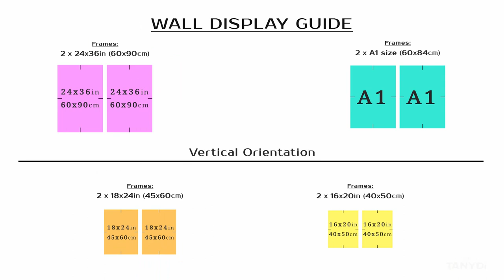2 Abstract Digital Prints, Raspberry Black White, Contemporary Minimal Set s2a2-7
Abstract Line Art - Raspberry Red, Conch Shell, Black & White
Set of 2 Modern Minimalist Paintings
PRINTABLE ART | Digitally Painted Wall Art Set = S2_A2_07
Print on Demand Products like Wall art, Home decor, Bed & Bath, Tabletop, Apparel & Bags, Office, Tech, Furniture, Outdoor & Lifestyle with these designs:
Yellow, Navy Blue, Grey & White Line art, Modern Abstract Art, Mid-century modern, Retro-inspired art, One Line Drawing art, Gallery wall art set, Vertical orientation,
Set of 2 Modern wall decor, Minimal Line art, 24x36 modern prints, A1 one line art, 16x20 trendy poster, 18x24 wall art print, Printable Paintings,
Living room art, Fashion bedroom art, Interior wall art decor, Elegant wall art set, Room interior decors, TanyDi digital print, TanyDi